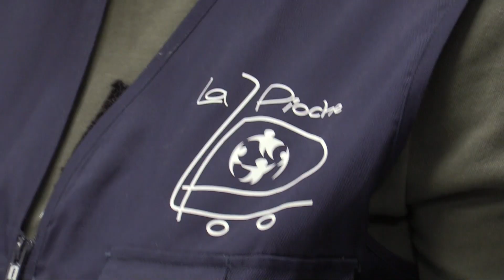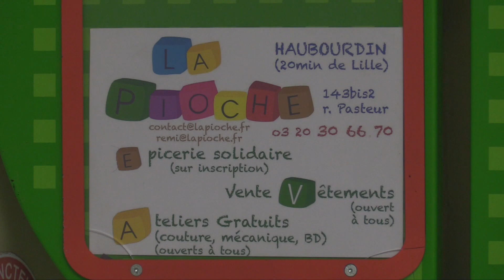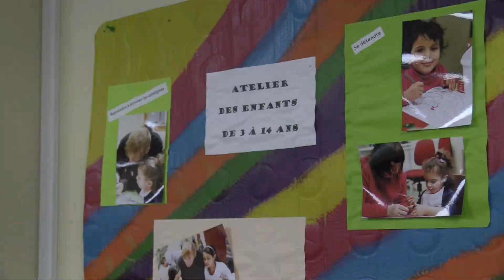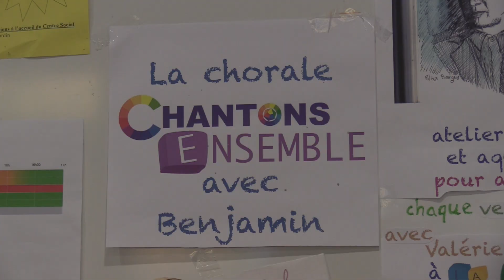WEB SÉRIE #34 : LA PIOCHE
En 2009, Xavier a ouvert à Haubourdin (59) "La Pioche" avec une envie profonde : valoriser l’Humain ! La Pioche est un lieu de vie et d’échanges, on l’où fait ses courses, on expose, on se distraie, on chante, on joue, on partage, on découvre, on se rencontre… La Pioche est une véritable "Auberge espagnole des savoirs" qui favorise la mixité sociale et fonctionne avec les dons d’entreprises et l’aide généreuse de 60 bénévoles. La Pioche, c’est une épicerie solidaire… mais pas que !